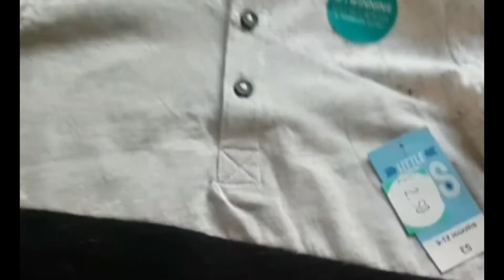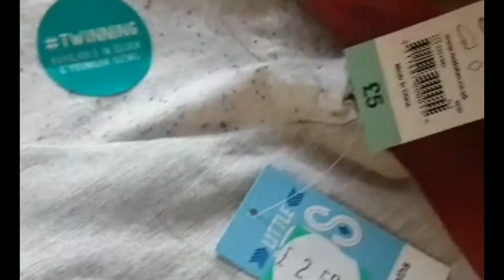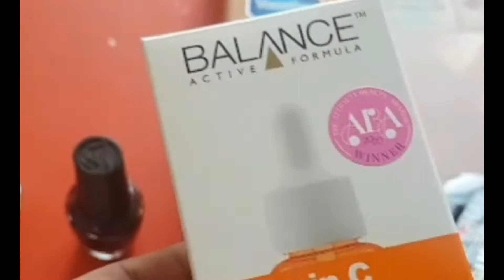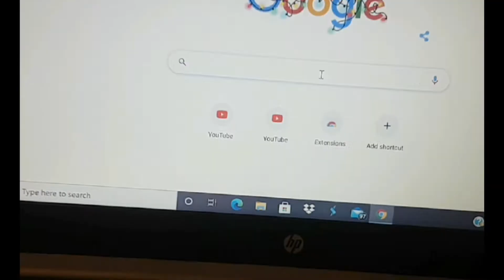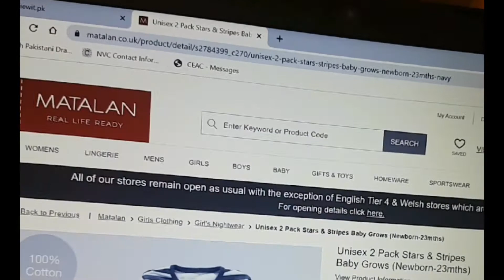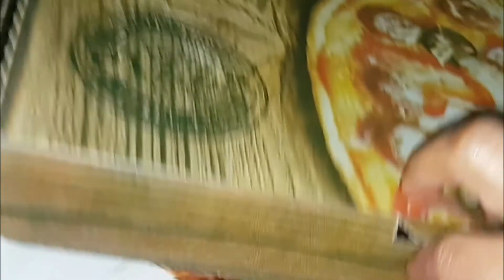How I Arranged (2in1) Celebrations!!! Wedding Anniversary & Birthday:)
I planned everything to surprise  my Life partner's B.D Calebration.